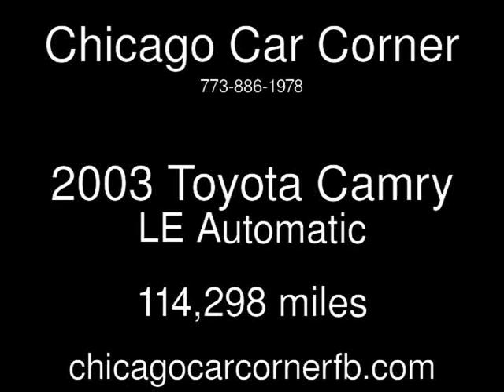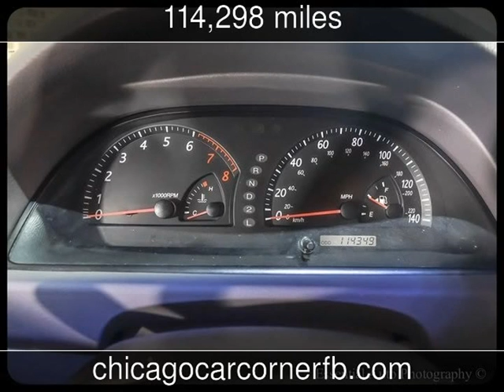2003 Toyota Camry LE Used Cars - Chicago,IL - 2016-08-07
See more details about this used car This 2003 Toyota Camry LE with 114,298 miles is for sale at Chicago Car Corner.